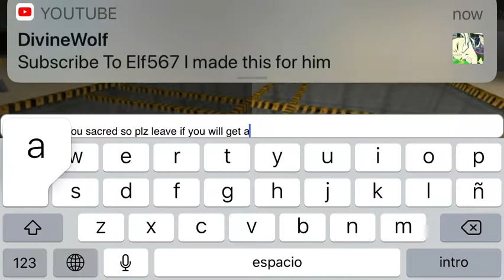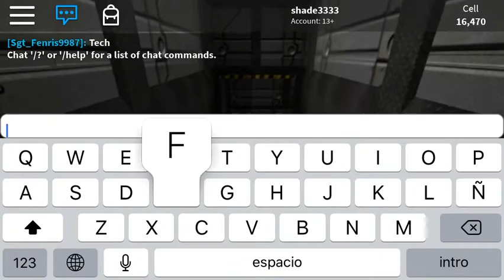Área 51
10 likes for more